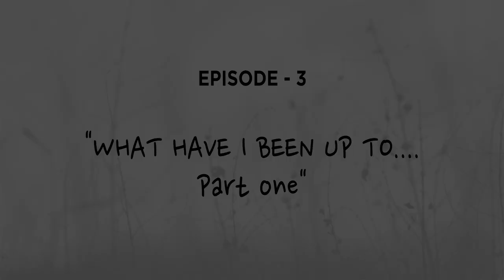What Have I been Up To? (Blind Vlog Esp 3 Subtitled)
ABOUT:

EPS 3. Hello it has been a year since the last video! It has been a difficult year of adjusting to use the White Cane and want to start sharing those stories and photography jobs with you.

I.T